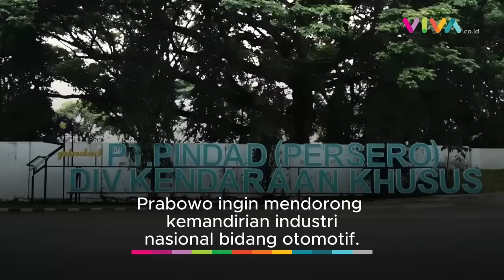Setop Manjakan Menteri, Prabowo Wajibkan Anggota Kabinet Pakai Maung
VIVA - Prabowo Subianto melarang menteri kabinetnya memakai mobil mewah impor. Mulai pekan depan, menteri dan eselon I memakai mobil buatan dalam negeri.

[RK-RV] {NAT}

Reporter : -
Kontributor : -